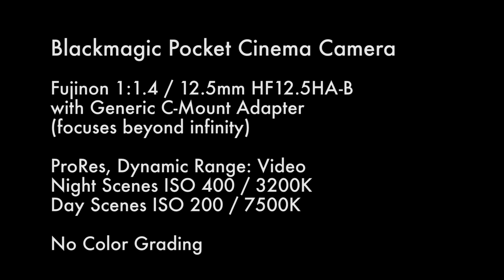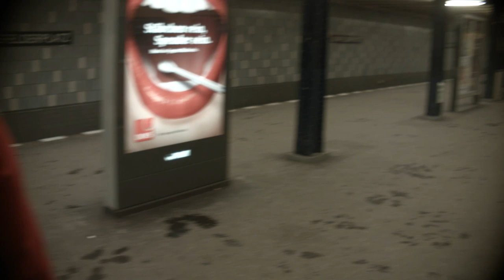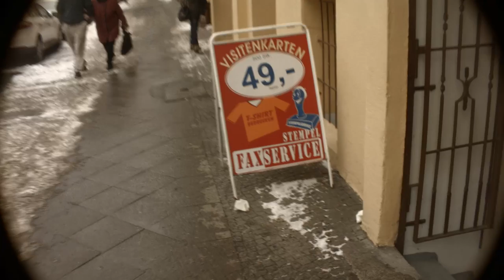BMPCC Lens Test: C-Mount Fujinon 12.5mm / f1.4 (HF12.5HA-1B)